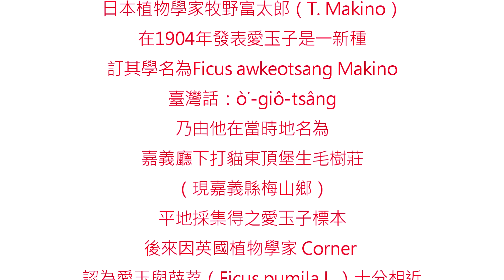你知道愛玉是全球台灣獨有的嗎？👩🏻‍🌾🍹 AIYU JELLY THE MOST POPULAR TAIWANESE DRINK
【法妞回國開店系列】Hello愛玉！
原來愛玉是用洗的，真是太神奇了！
然後愛玉竟然還是全球台灣獨有亞種
台灣真的是個寶島什麼都有什麼都好吃
有沒有人跟法妞一樣原本不敢吃後來卻愛上呢
炎熱的夏天喝上一杯冰涼的愛玉真的好舒爽
然後宜蘭真的是好山好水
法妞都心動的想搬去住了
也要特別要謝謝
身高183的美麗小老師耐心的指導法妞
看到自己手作的愛玉大成功真的好感動
大家如果有去宜蘭也可以去玩玩喔

宜蘭豐盛愛玉：264宜蘭縣員山鄉員山路三段500巷宜蘭職訓局旁